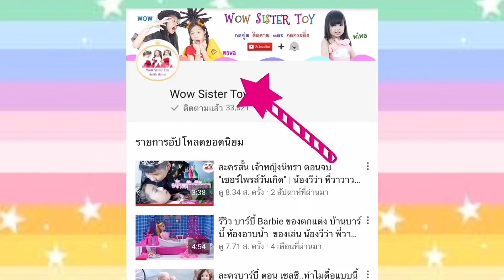ซุปเปอร์ฮีโร่ JUSTICE LEAGUE KIDS EP.4 Supergirl Wonder Woman Harley Quinn น้องวีว่า พี่วาวาว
กดติดตาม และกดกระดิ่งแจ้งเตือน เพื่อชมคลิปใหม่ๆ ได้ก่อนใครที่นี่เลย

***ติดตามเรื่องราวของน้องวีว่า พี่วาวาว ได้ที่

ช่องของเรามี ละครสั้น ละครสอนใจเด็ก ละครบาร์บี้ สนุกๆ มากมายเกี่ยวกับ การผจญภัย ซุปเปอร์ฮีโร่ นิทาน เจ้าหญิงนิทรา เจ้าหญิง ซินเดอเรลล่า เจ้าหญิงสโนไวท์  ละครล้อเลียน ของสามพี่น้อง
และยังมีกิจกรรมสนุกๆ คลิปเต้น Dance Cover เกมส์ ชาเลนจ์  VS น้องวีว่า VS พี่วาวาว คนรวย VS คนจน เพื่อน VS แฟน และอีกมากมายรอเพื่อนๆอยู่ กดติดตามให้พวกเราด้วยนะคะ